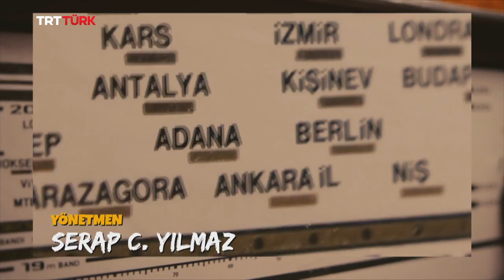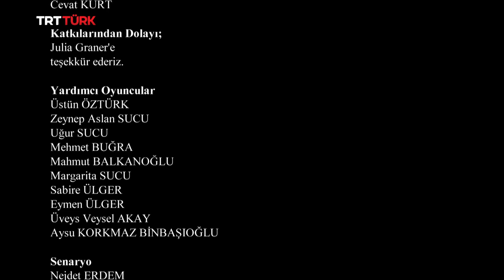Memleket Kreuzberg 12. Bölüm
'Memleket Kreuzberg' yeni bölümleriyle cumartesi TSİ 20.00'de TRTTÜRK ekranlarında sizlerle! 📺

“Memleket Kreuzberg sizin radyonuz!” 🎙️🔊

TRTTÜRK’te yeni yayın döneminde, yepyeni dizilerle sizlerleyiz❗🥳